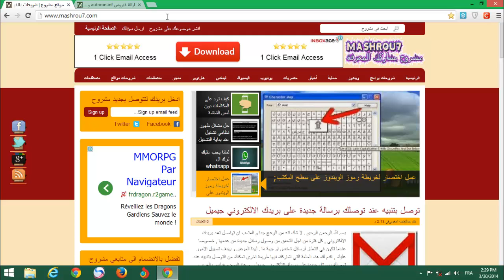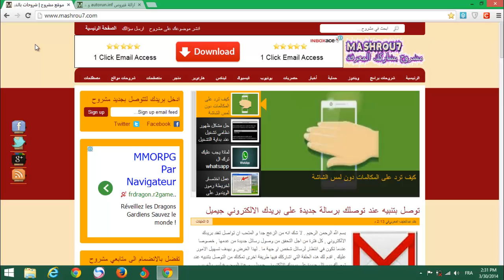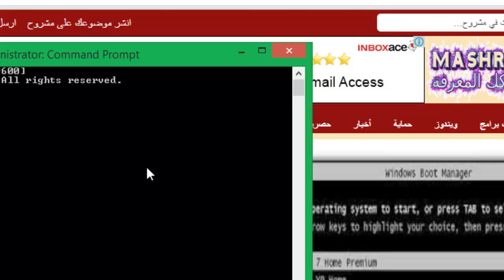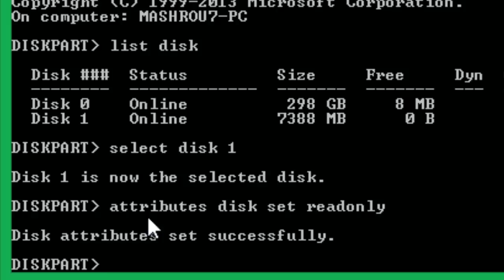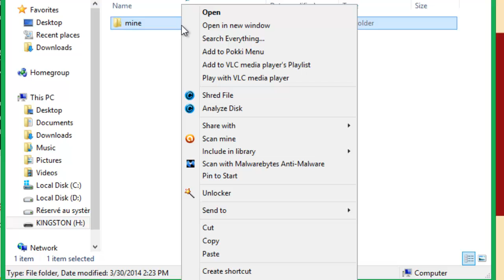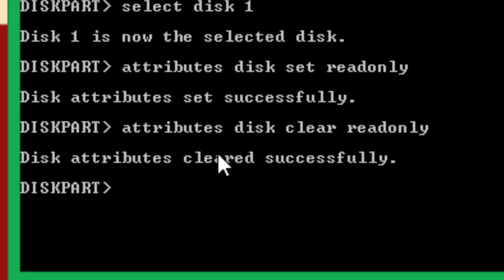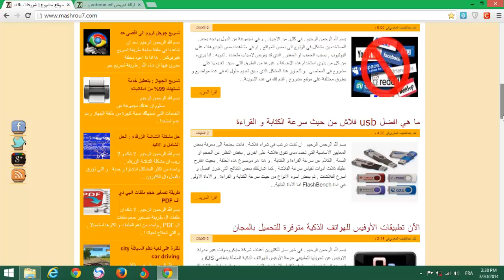طريقة حماية مفتاح ال USB فلاش من الفيروسات و من باقي المستخدمين بدون برامج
كيف تحمي ال USB فلاش ميموري من الفيروسات و من باقي المستخدمين بدون برامج USB . للمزيد من حلقات حماية و حلول مشاكل الفلاشات اضغط على الرابط التالي .
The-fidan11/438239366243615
او زيارتي على صفحتي الشخصية,اتشرف بصداقتكم
توصل بتنبيه عند توصلك برسالة جديدة على بريدك الالكتروني جيميل
 ما هي افضل usb فلاش من حيث سرعة الكتابة و القراءة
كيف تعرف هل هاتفك اصلي ام مزور مدى جودته و مكان تصنيعه
طريقة عمل اختصار لخريطة رموز الويندوز على سطح المكتب
كيف ترد على المكالمات دون لمس الشاشة فقط بتمرير اليد امامها في الاندرويد /
كيف تتأكد من أن مستلم الرسالة قام بتنزيل الملف
تحويل ملفات ال PDF الى صيغ عديدة من خلال زر الفارة الايمن
استعراض متصفح spark السريع جدا بمزاياه العديدة و المذهلة
حل مشكل عدم ظهور مصغرات الصور و الفيديو في الويندوز
كيف تمنع تسجيل سجل التصفح على جوجل كروم في الوضع العادي
طريقة ايقاف و تشغيل فيديوهات يوتيوب تلقائيا عند الانتقال و العودة الى صفحة الفيديو
تشغيل فيديوهات يوتيوب في الخلفية و تشغيل تطبيقات اخرى على الاندرويد
برنامج مجاني لتحكم كلي في الحاسوب و نظام التشغيل